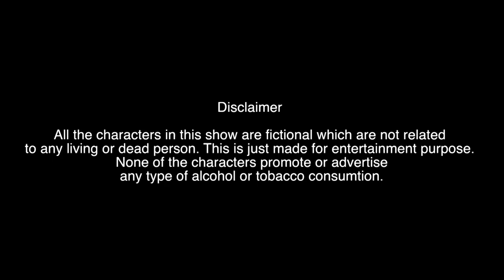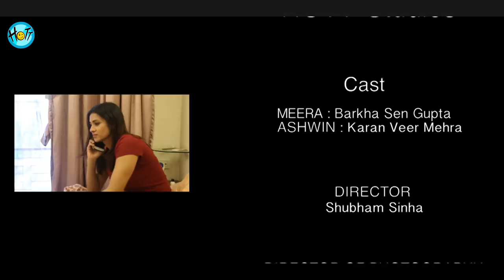SOME"THINK" IMPORTANT | Couple of Mistakes | S01E19 | Karan Veer Mehra | Barkha Sengupta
Season 01 | Episode 19 - SOME'THINK' IMPORTANT

When wives have something important to say vs when husbands have something important to say , which now do you feel has more importance , well check the episode and find out for yourself

Cast:
Barkha SenGupta

Director: Shubham Sinha
DOP: Akshay R. Ahir
Story ,Concept & Screen play: Karan Veer Mehra
Dialogues:Deepak K Bhardwaj
Editor: Himanshu Singh
Music: Anuj Singh

Creative Directors:
Judhajit Bagchi
Ranadeep Bhattacharyya

Camera & Equipments: Amrohi motion pictures
Sound engineering & Mix: Anil K konakandala
Logo & promo Desinger: Savio Dsilva
Animation: Kiran Vankar
Colour & Graphics: Prakash Singh

Executive Producer:
Kamsin Mehra
Saurabh Kumar

Legal & Finance
Aman Chaudhary

Costume: Craftsvilla
Legal & Finance: Prashant Rathi
Social Media & Marketing: DG Avatar Media

Assistant Director:
1. Parimal Goel
2. Ajay Mathur

Special Thanks:
Sumeet Hukamchand Mittal
Waseem Amrohi
Prashant Rathi